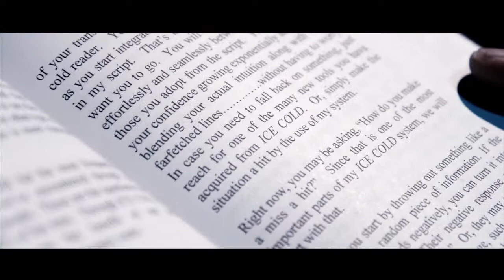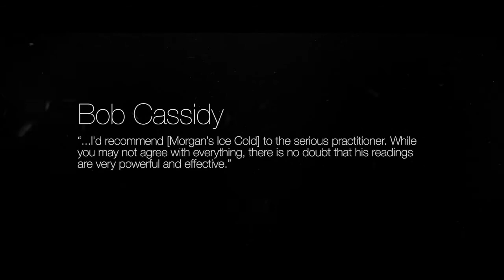Icecold: Propless Mentalism - Morgan Strebler (now at Tricksupply.com)